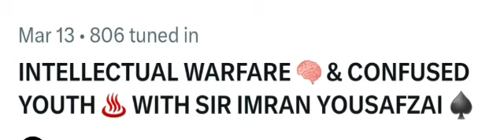Intellectual walfare and confused youth club with sit in imran khan